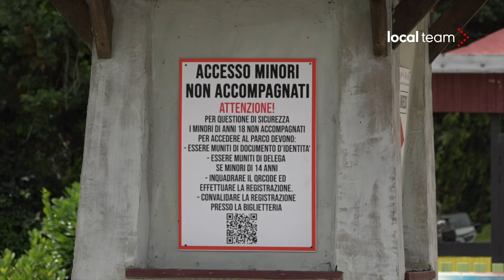Bambina si sente male in un parco acquatico nel milanese, è grave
Una bambina di 11 anni è in gravi condizioni dopo essersi sentita male all’interno dell’impianto Parco Aquaneva di Inzago, in provincia di Milano. La ragazzina è stata rinvenuta in arresto cardiocircolatorio attorno alle 10:45 in una piscina del parco acquatico dove si trovava con un gruppo del centro estivo che frequenta. Dopo i primi soccorsi, è stata trasportata in codice rosso all’ospedale di Bergamo con l’elisoccorso.
“Non sappiamo le motivazioni, ma a quell’orario è stata rinvenuta dall’assistente ai bagnanti ed è stata immediatamente prelevata dalla vasca e sono partite le azioni di rianimazione perché appunto non era cosciente”, ha spiegato Mara Invernice, una delle responsabili del parco Aquaneva.